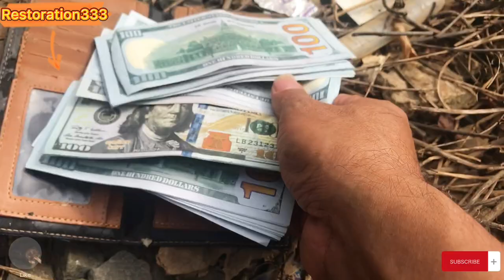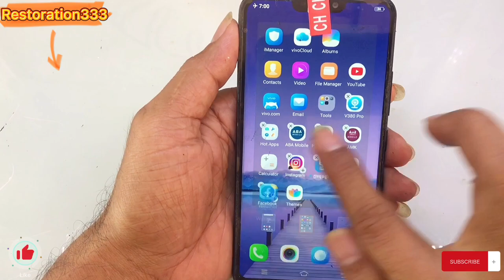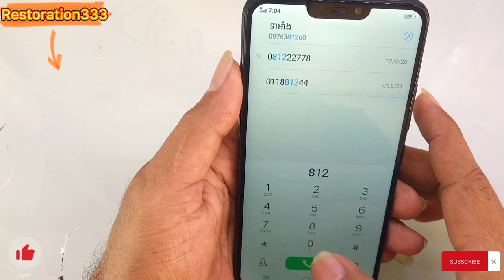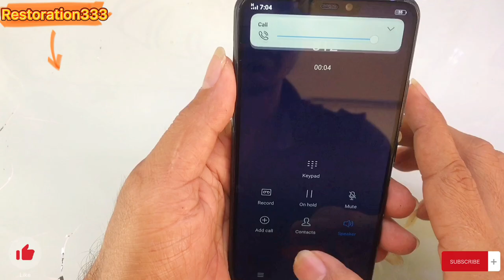Looking for old, abandoned phones, but lucky enough to collect lots of dollars and phones to restore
Restoration333 is a cell phone restoration channel for cell phone repair, cell phone rebuild, from a cellphone that is damaged or a broken cellphone, a cellphone that was abandoned because of an old cellphone, and so on.